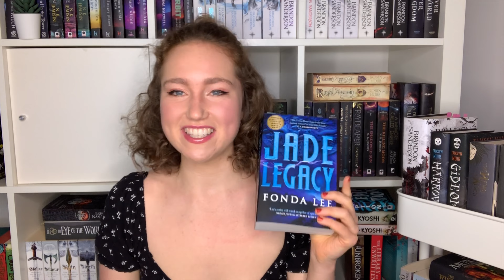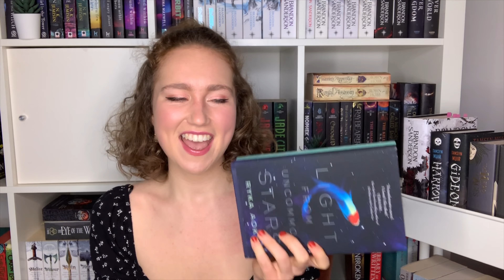FAVOURITE (TOP 10) BOOKS OF 2021!!!🎄12 days of bookmas (day 5)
🎄christmas wishlist